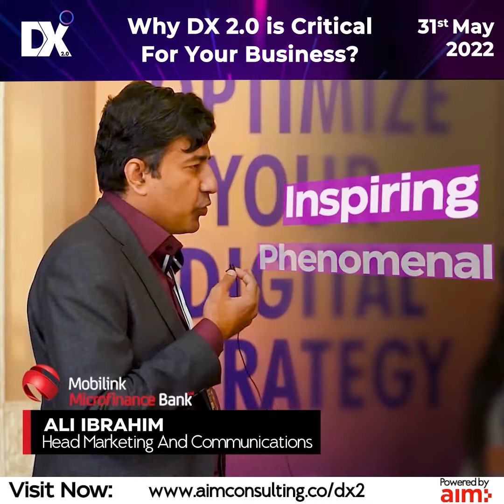Why should I join DX2.0? l Hear from Global Thought Leaders